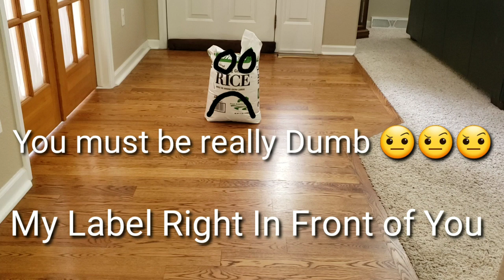Roomba s9 Fight with 25 Pound Bag of RICE: Chainsaw, Knives and pointy objects, one still standing!!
GearBest save $100s on great Robot Vacuum Deals!!!

All of below product will be sent with local Plug or a plug converter and 1 year limited warranty.

"GBROBOROCKMAX" price will be $439.99 RRP: $599.00

360 S7 Laser Navigation Robot Vacuum Cleaner

360 S6 Laser Navigation Robot Vacuum Cleaner
 Flash-sale the price will be $276.99

360 S6 Laser Navigation Robot Vacuum Cleaner
on flash-sale the price will be $276.99

This is a comedy video, where the Roomba s9 aka Vacuum Ninja has a Fighting Match with a Costco Sized 25 lbs Bag of Rice. VACUUM NINJA and Bag of RICE brings out their best Fighting Moves!